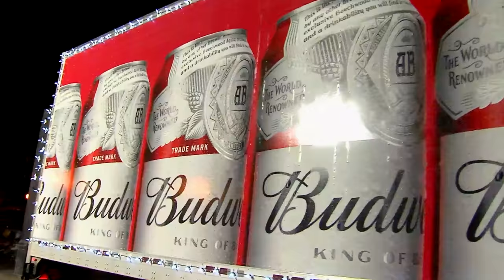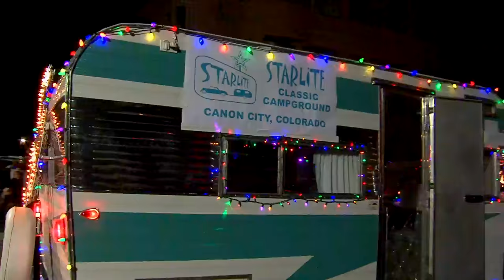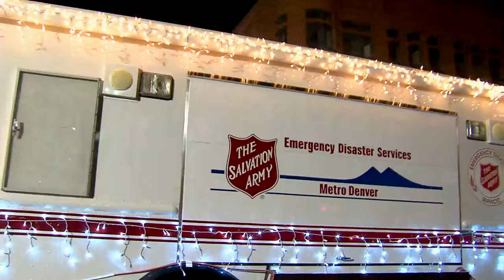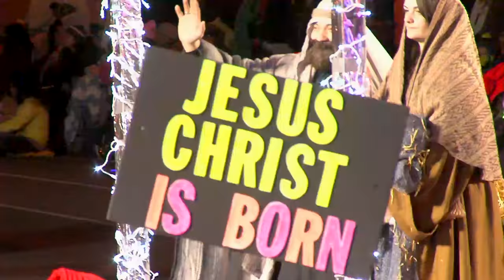2016 Pueblo Parade of Lights